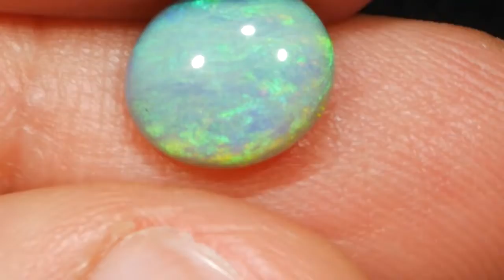Dark Opal from Lightning Ridge - Australia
Please send a message for more details to